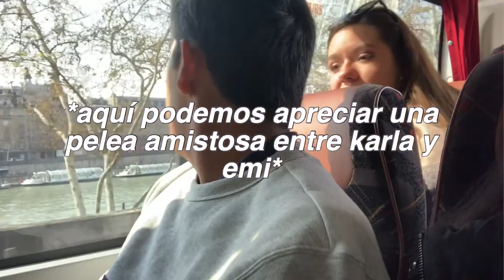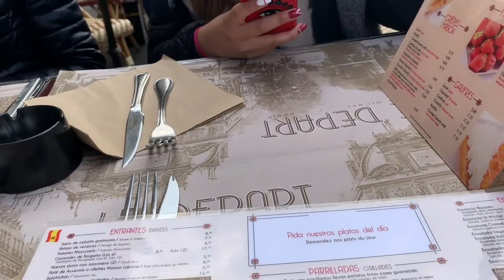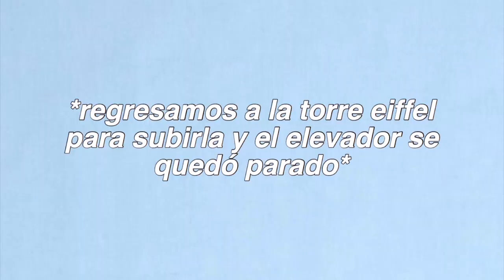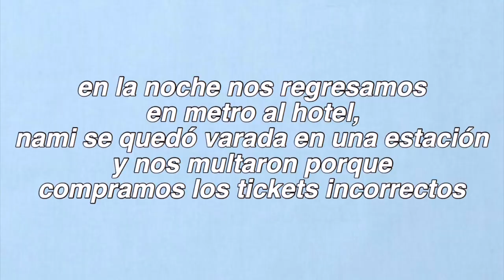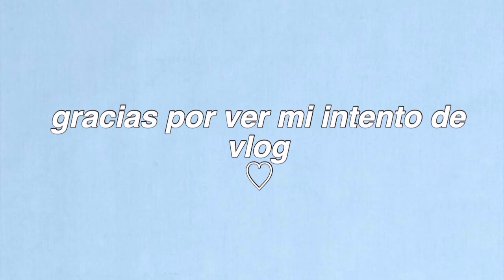Vlog Paris 2019 🇫🇷 | María Paula Rodríguez | 2/3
este es el segundo vlog de la serie que hice para el trabajo de la escuela, disfruten el ver a mis amigos haciendo y a mi siendo nosotros 💙 2/3

Música durante el video: Music by Fiji Blue - Day by Day